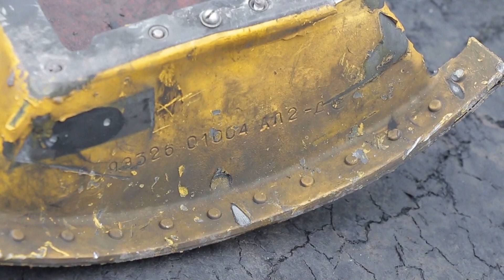Russia's Deadly CLUSTER BOMB Attacks on Ukraine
Russia has unleashed a brutal arsenal of weapons in its bid to pummel Ukraine into submission.

Among them: the cluster bomb - a devastating missile made up of multiple explosives.

These lethal bombs have been branded inhumane by the international community for their wide-ranging effects.

They are dropped from Russian aircraft, opening in mid-air and releasing hundreds of submunitions.

The indiscriminate range of these weapons can destroy an area the size of three football pitches.